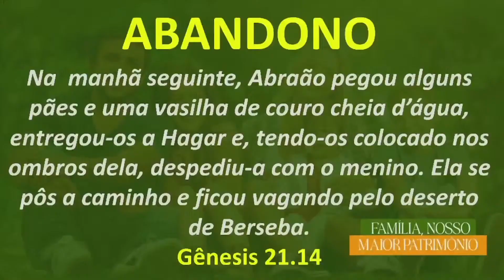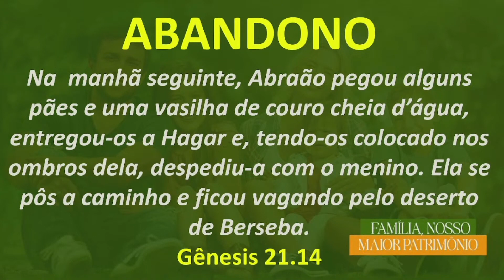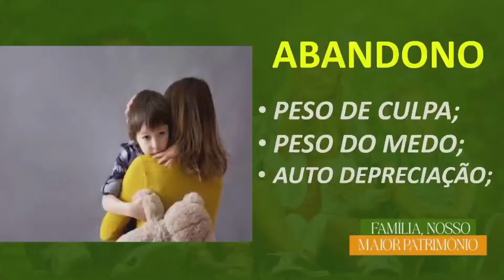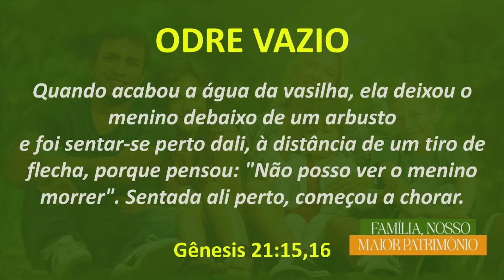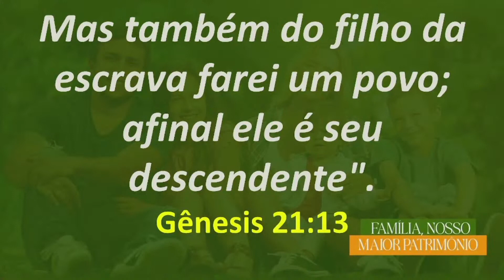PRA. SÔNIA CAVALCANTI // CRESCENDO NO DESERTO DA AUSÊNCIA PATERNA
Palavra ministrada na igreja MVPM - SP - Celebração da família - Série de mensagens: Família nosso maior patrimônio. 25/06/2023.